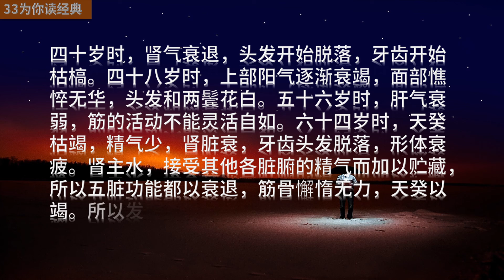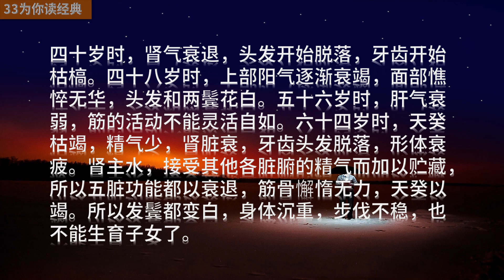《黄帝内经》 上古天真论 （2）| 为什么人老了就不能生育子女？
帝曰：人年老而无子者，材力尽耶，将天数然也。
　【翻译】黄帝说：人年纪老的时候，不能生育子女，是由于精力衰竭了呢，还是受自然规律的限定呢？
【翻译】歧伯说：女子到了七岁，肾气盛旺了起来，乳齿更换，头发开始茂盛。十四岁时，天癸产生，任脉通畅，太冲脉旺盛，月经按时来潮，具备了生育子女的能力。二十一岁时，肾气充满，真牙生出，牙齿就长全了。二十八岁时，筋骨强健有力，头发的生长达到最茂盛的阶段，此时身体最为强壮。三十五岁时，阳明经脉气血渐衰弱，面部开始憔悴，头发也开始脱落。四十二岁时，三阳经脉气血衰弱，面部憔悴无华，头发开始变白。四十九岁时，任脉气血虚弱，太冲脉的气血也衰少了，天葵枯竭，月经断绝，所以形体衰老，失去了生育能力。
【翻译】男子到了八岁，肾气充实起来，头发开始茂盛，乳齿也更换了，十六岁时，肾气旺盛，天癸产生，精气满溢而能外泻，两性|交合，就能生育子女。二十四岁时，肾气充满，筋骨强健有力，真牙生长，牙齿长全。三十二岁时，筋骨丰隆盛实，肌肉亦丰满健壮。四十岁时，肾气衰退，头发开始脱落，牙齿开始枯槁。四十八岁时，上部阳气逐渐衰竭，面部憔悴无华，头发和两鬓花白。五十六岁时，肝气衰弱，筋的活动不能灵活自如。六十四岁时，天癸枯竭，精气少，肾脏衰，牙齿头发脱落，形体衰疲。肾主水，接受其他各脏腑的精气而加以贮藏，所以五脏功能都以衰退，筋骨懈惰无力，天癸以竭。所以发鬓都变白，身体沉重，步伐不稳，也不能生育子女了。

33为你读经典，让经典成为我们的小日常。
包括四书五经 :
国学经典：
《心经》等